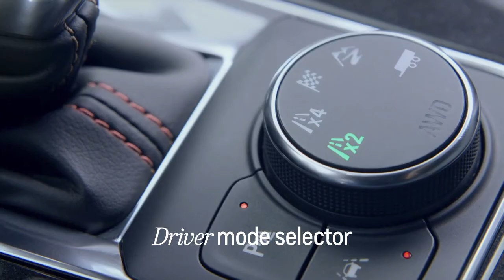Chevy Blazer – Performance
Feel the power on your next adventure in the Chevy Blazer.